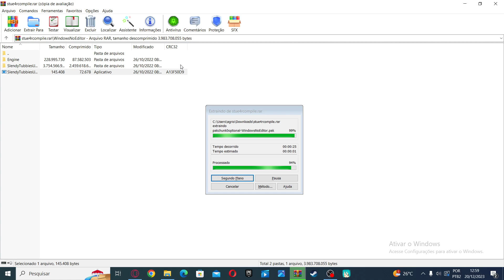slendytubbies no unreal engine com gráficos bonitos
esse vídeo eu fiz por que eu tava sem ideia para fazer então eu estava na gamejolt procurando jogos de slendytubbies para ver e eu encontrei esse jogo e esse jogo pesa 2 gb bem pesado né e estava com uma dor de cabeça mas já estou melhorando e gravei esse vídeo e tive uma ideia de fazer uma série gravando fan games de slendytubbies então é isso deixa o like se inscreve e comenta o que achou desse vídeo